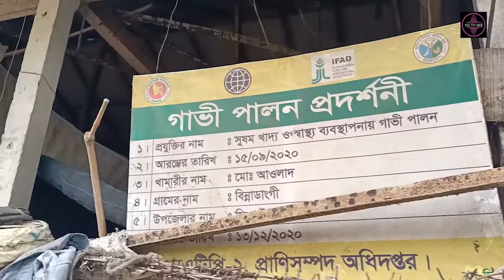কি শিক্ষা নিয়ে সফল হলেন এই খামারি, বিস্তারিত জানতে দেখুন। dairy farming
গরু পালন, গাভী পালন, কৃষি বিষয়ক নানান তথ্য জানতে চ্যানেলটি সাবস্ক্রাই করুন ।